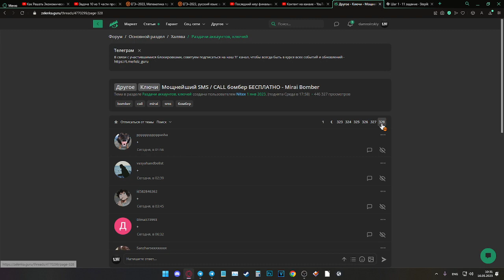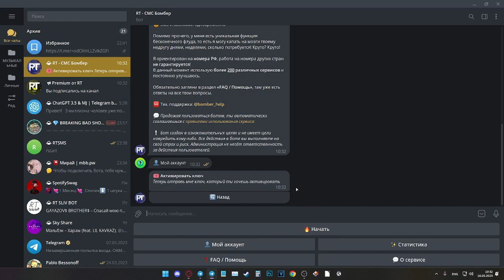БЕСПЛАТНЫЙ SMS BOBMBER 2023 / СМС БОБМЕР 2023